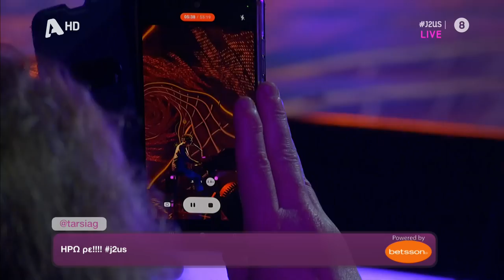J2US: «Μαγευτικό» medley από την Ηρώ